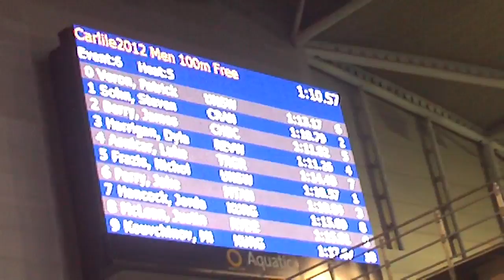NicholasF wins Heat4 100m Freestyle (lane 5)-Carlile Speedo Cup 2012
Nicholas wins Heat 4 (Lane 5) of 100m Freestyle at Carlile Speedo Cup 2012.